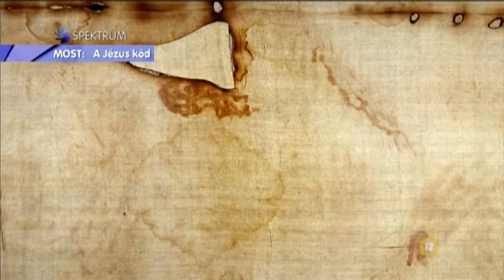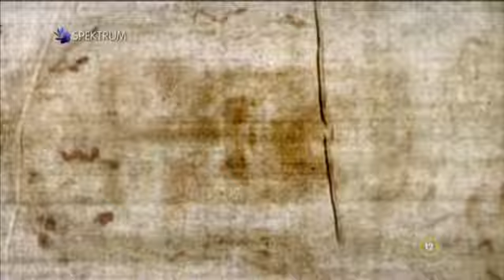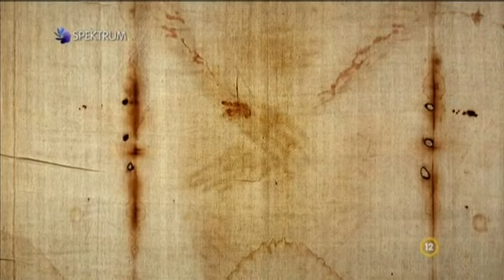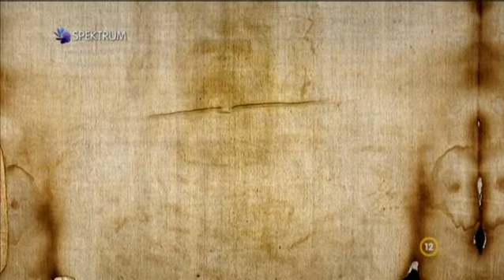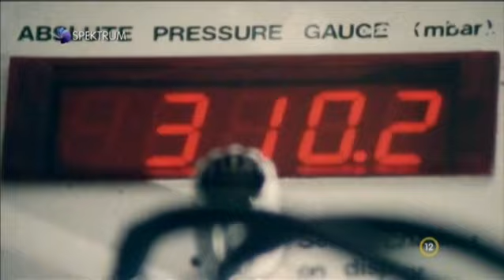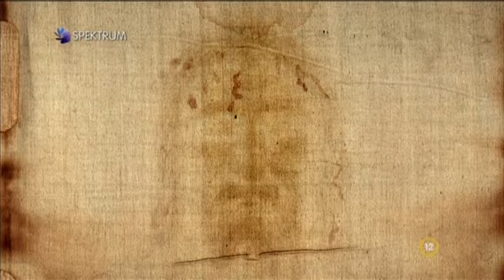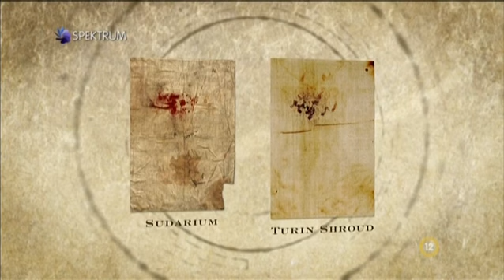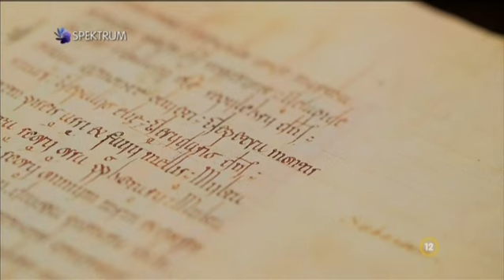The Jesus Code 1 - Full documentary | A Jézus kód 1 rész - Teljes dokumentumfilm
A Jézus kód 1/6 rész - Teljes dokumentumfilm. The Jesus Code 1/6 - Full documentary.

Hit, tények, hamisítás. Hat ereklye, amely elmeséli az evangéliumok rendkívüli és igaz történetét. Hat tárgy, mely Jézushoz és korához köthető: mit árulnak el nekünk? A két amerikai újságíró természettudósokat, hittudósokat, régészeket és történészeket hív segítségül. A valaha élt leghíresebb ember nyomait kutatják: három ereklye és három ember alkotta tárgy tárja fel titkait előttük. Keresztelő Szent János ereklyéje, Jakab, Jézus testvére osszáriuma, Júdás, valamint Jézus feleségének evangéliuma, a kereszt és a torinói lepel - Jézus világából nem maradt fönn ezeknél informatívabb bizonyíték. Megismerhetjük mindegyik tárgy történetét, a tudomány legújabb módszereit, amivel vallatják őket, és követhetjük az utat, amit bejártak napjainkig. Bemerítő János sokkal sikeresebb próféta volt, mint a Názáreti? Hogyan lehetett Jézusnak testvére, ha Mária szűz maradt a szülés után is? A féltékeny Júdás vagy a gyáva Péter szerette-e jobban Krisztust? Mária Magdolna szép volt, fiatal és bűnös, vagy Jézus gazdag követője? A kereszt fennmaradt darabjai tényleg megtöltenének egy hajót? Lehet, hogy a torinói lepel egy hétszáz éves fénykép? Ha tudni szeretnénk, mi maradt Jézus után, ha érdekelnek késhegyre menő tudományos viták, kétes figurák és kétkedő hívők, ez a könyv hívőt, hitetlent és kíváncsit egyaránt szórakoztatni és tanítani fog.